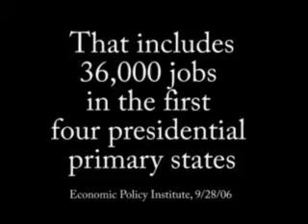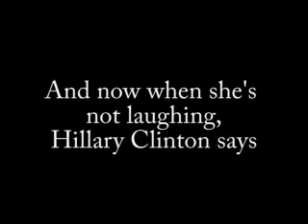Hilary Clinton doesn't know how NAFTA has affected us.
She claims to be experienced yet doesn't even know how NAFTA has effected us...